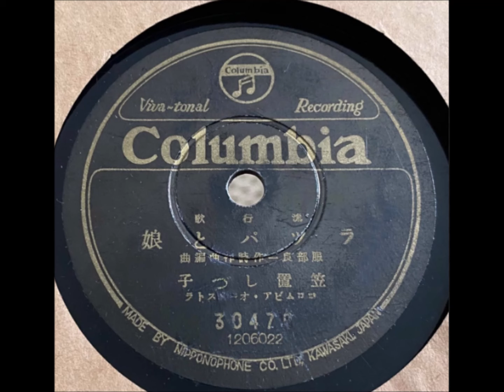ラッパと娘・・・歌ってみました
「ラッパと娘」は、1939年発売された笠置シヅ子さんのデビュー曲です。
８５年も前の、戦前の歌!!!
リクエストをいただきましたのでチャレンジしてみました。
朝ドラ「ブギウギ」で、笠置さん役の趣里さんが歌われる圧巻のステージを何度か視聴しましたが、笠置さんの人生とか時代背景とか、そういうのをひっくるめて「気持ちのいいスカッとする歌」だと思います。自分が体調悪くても、ついつい鼻歌が出ます。

よりお借りいたしました。どうもありがとうございました。